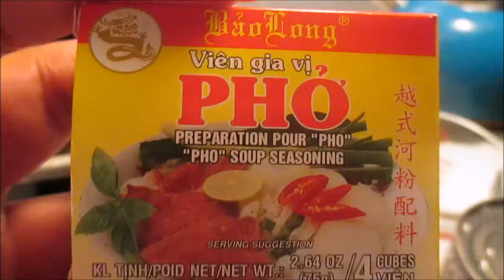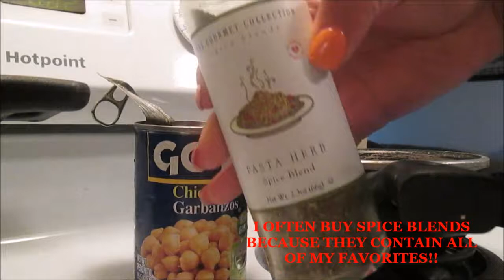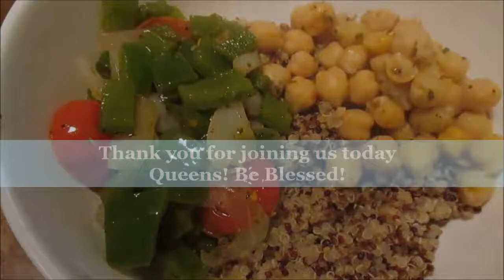What Does a Pescatarian Eat in Day? + Vlog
Here is a quick an simple lunch/dinner idea that I adopted from Pinterest. Since taking my Pescatatian lifestyle more seriously I've noticed a MAJOR IMPROVEMENT in my overall health.

Thank you and I'll see you in the next upload! have a blessed day!

《《《《 Recipe 》》》》

Ingredients

● Quinoa
● Bell Pepper(s)
● Onion
● Chick Peas
● Olive Oil
● Seaaoning(s)
● Chicken Bouillon Cube

Directions:

• Prepare Quinoa prior to cooking veggies.

• After cleaning & cutting veggies, place in a pan & sautee until desired tenderness.

• Chickpeas should be rinsed FIRST before preparing. Add seasonings along with a little water.  Heat on stove.

• Place Quinoa in a bowl & add toppings.

playlistlist=PLn7eAdPMu1nzs1OfV7eKJIgPavvoXYFDt

Influenster: Queen Esther S.